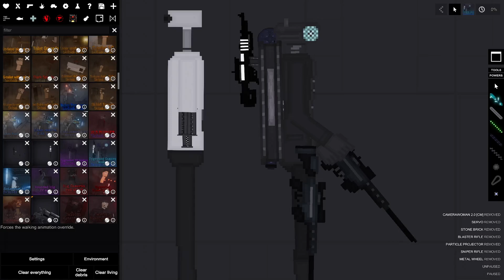pov: rambo hybrid doesn't wear a shirt